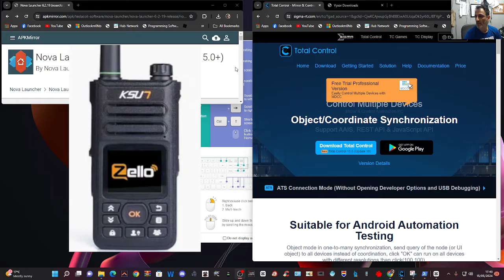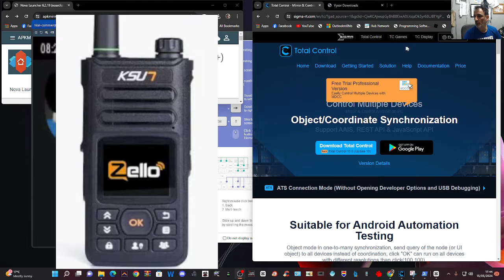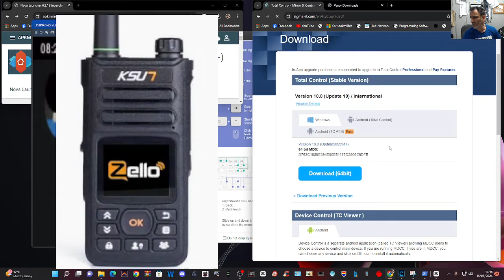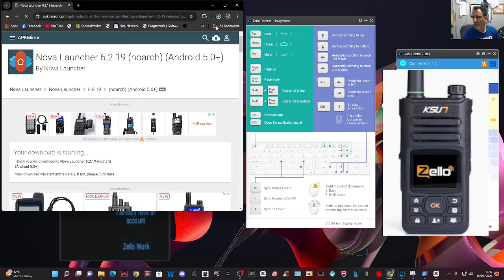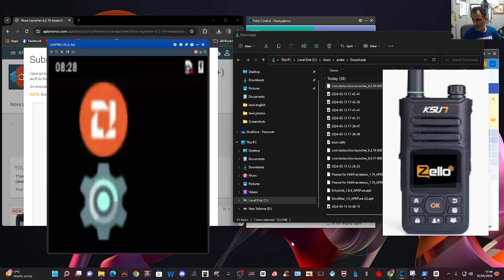KSUN ZELLO Walkie Talkie - MoD /Hack TO ADD MORE APPS Part 1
BIG THANKS TO G5MAP - Derek